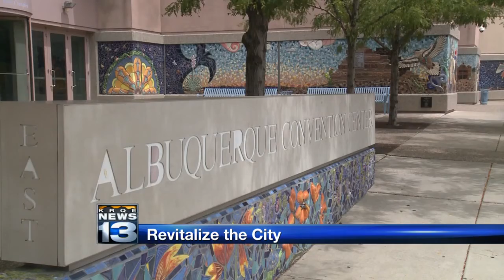City, partners to unveil new initiatives to revitalize Civic Plaza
The city and its partners have big plans in store for this Earth Day and they could benefit you. They're rolling out several initiatives, Wednesday, that promise to revitalize the city's core and make it a more interesting place to be.